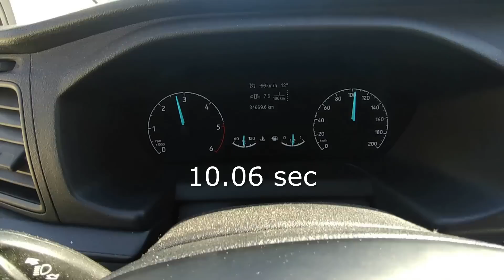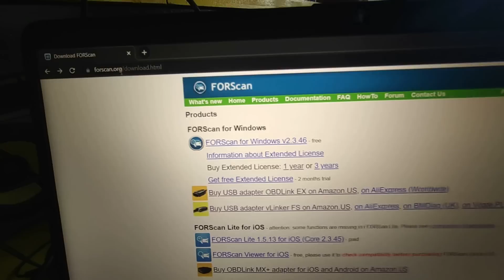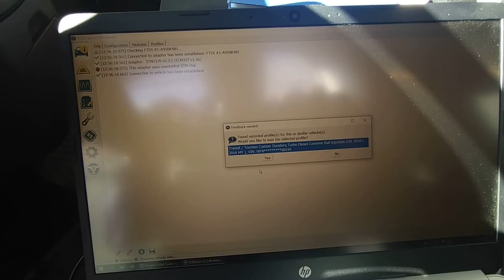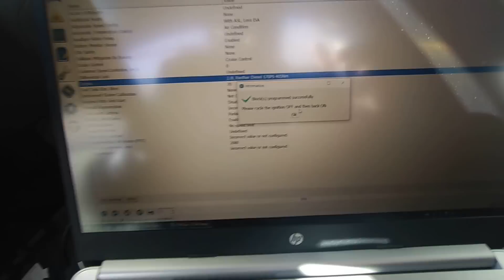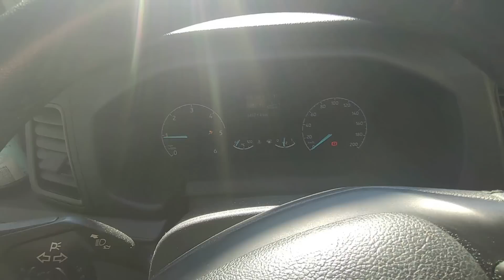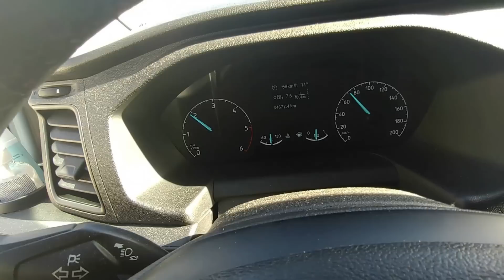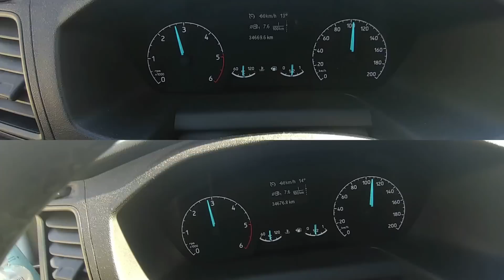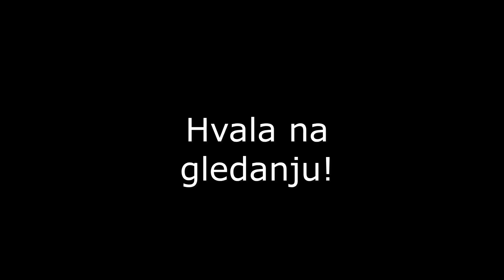Ford Transit Custom 2.0 TDCI Remap - 130hp to 170hp with Forscan! DIY!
U ovom klipu ću vam pokazati na koji način možete podići snagu vašeg Ford Transit Custom vozila aktivirajući drugu mapu koja dolazi u računalu motora, tj. PCM-u koristeći ELM27 OBD2 adapter i Forscan software dostupan na sljedećem linku

Ukoliko vam se klip pokazao korisnim, pretplatite se, opalite lajk i podržite rad kanala donacijom

i na instagramu : workshop385_

Video je snimljen za informativne svrhe u dobroj namjeri. Ne odgovaramo za moguće loše ishode koji se mogu nastati ukoliko se odlučite uraditi navedeno na svom vozilu. Hvala! :)